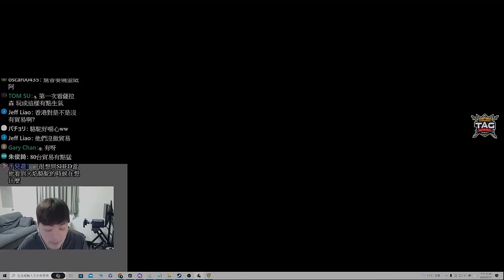【世紀帝國2決定版】亞馬遜隧道大場面來啦！有夠離譜！韃靼火焰駱駝點燃戰火！| Game 3 | 2024 台港新春交流賽